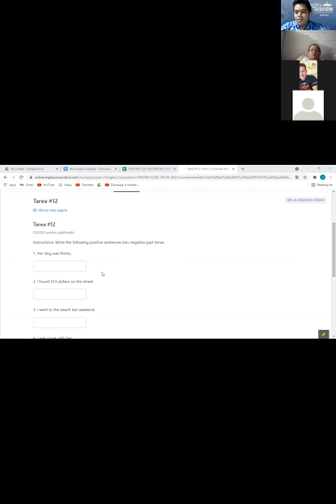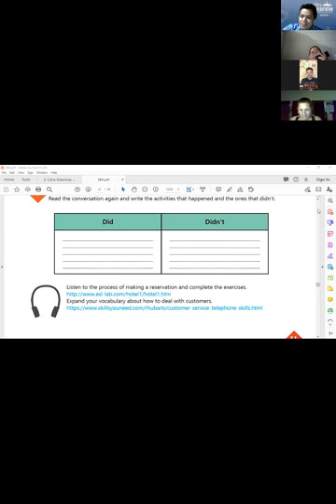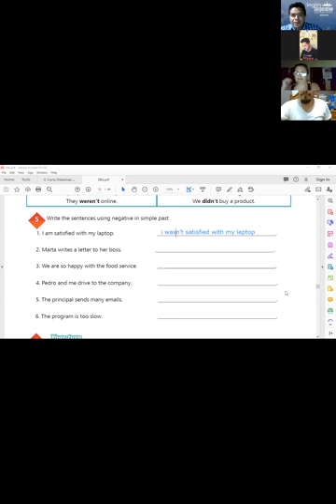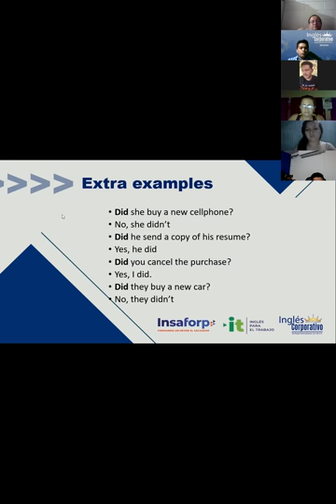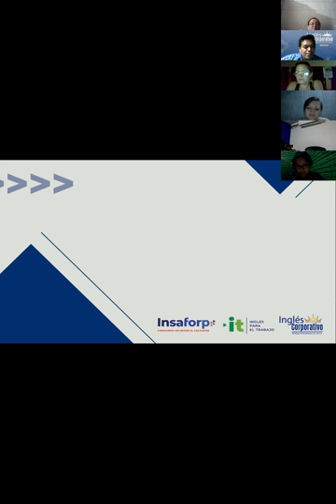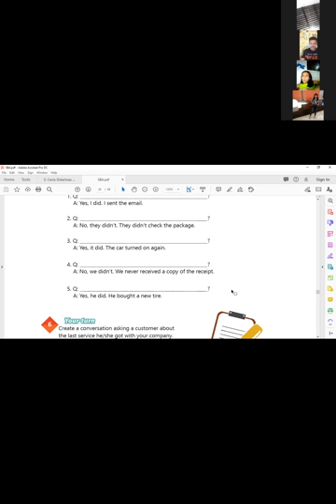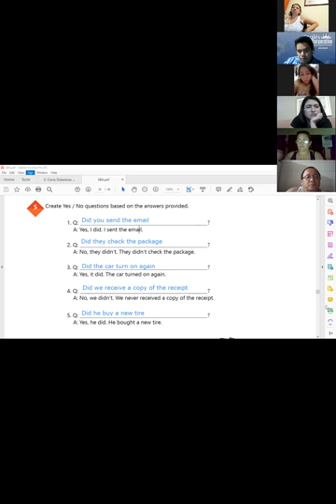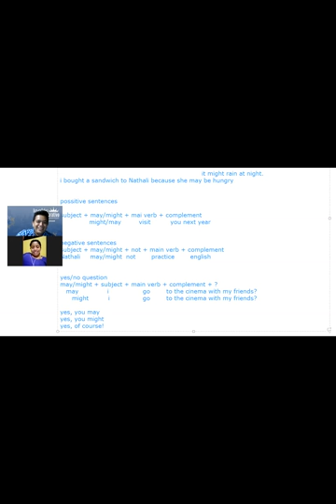Ingles Corporativo- Videoconferencia #13 Simple past Yes No questions